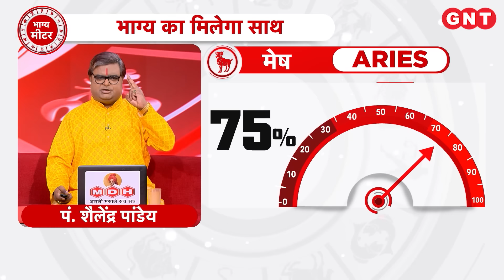Good Luck Today: किन ग्रहों के योग से मिलता है धन, जानिए कौन से ग्रह बनाते हैं गजकेसरी योग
पंडित शैलेंद्र पांडेय बता रहे हैं कि गुरु और मंगल के होने पर व्यक्ति के ज्ञान और शक्ति दोनों होती है. सामान्यतः ऐसे लोग तकनीकी शिक्षा प्राप्त करते हैं. ऐसे लोगों के पास धर्म और मंत्र की शक्ति भी होती है. ये लोग दूर के स्थान पर विशेष सफलता प्राप्त करते हैं.